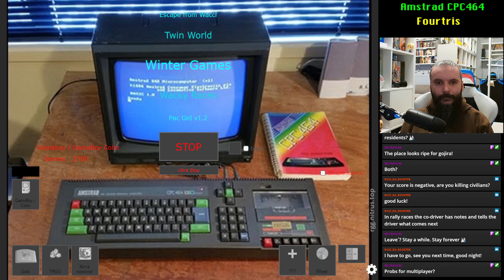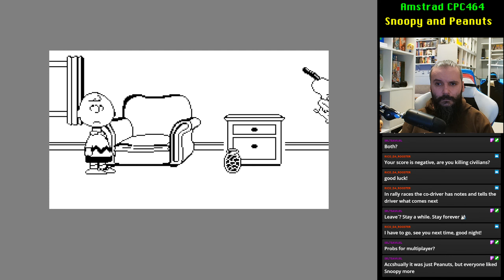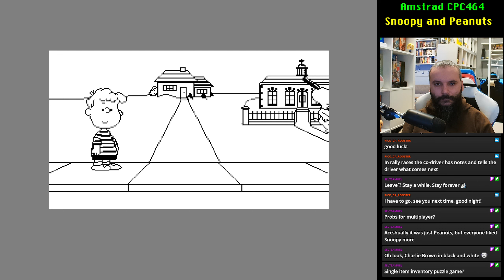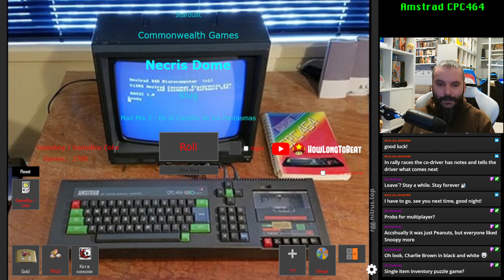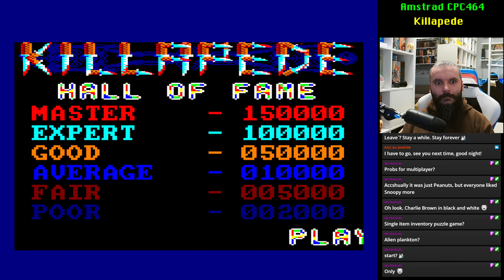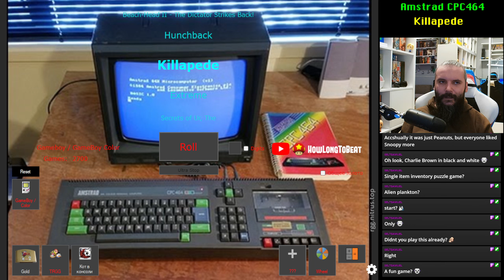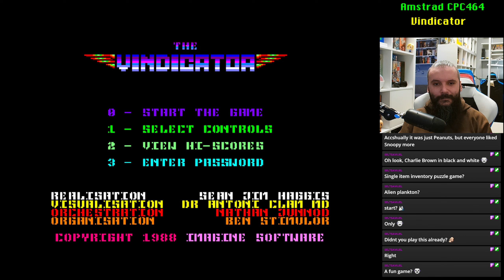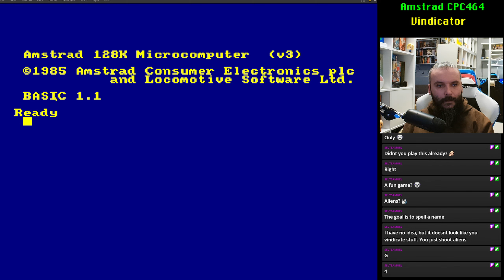Amstrad CPC Retro Game Gauntlet #36 [Stream Play]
0:00 Snoopy and Peanuts
8:08 Necris Dome
11:53 Killapede
18:33 Vindicator
30:42 Green Beret

Why Retro Game Gauntlet?
I've wanted to try out most of the games on Amstrad CPC 464, which I did own as a kid, with only a handful of games. All games will be streamed on my Twitch channel

How many games?
Wikipedia states 1,799! I assume half of them will be playable for me!

I have a list of games, added as "GameBoy / GBC" games (there is no Amstrad in the tool). I roll/randomize the game and follow a set of rules

Amstrad CPC Retro Game Gauntlet rules:
- Streamer must suffer
- Streamer must roll on stream for every game
- game AND streamer must be visible to the audience when playing (NO FORGETTING ABOUT CHANGING views!)
- If game is unplayable for any of below reasons, streamer MAY flush* the game and move to next game roll

- Potential games to skip (list may expand as we find more RUBBISH)
 -] no NSFW games
 -] no text games
 -] no non-English games that cannot be played if it requires reading ability!
 -] no duplicates of the same game

- If game is decently playable, streamer MUST play:
-] at least a single stage
OR
-] at least 10 minutes

(Streamer holds full rights to amend above rules)!!

*flush - Flush this sh*t down the toilet!